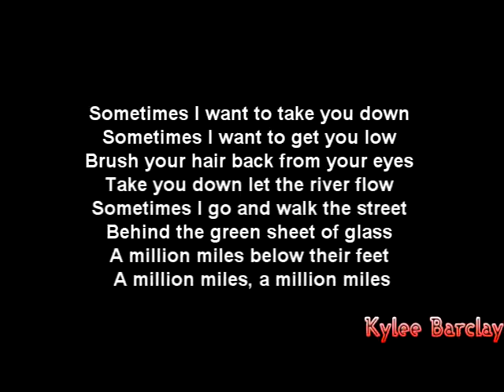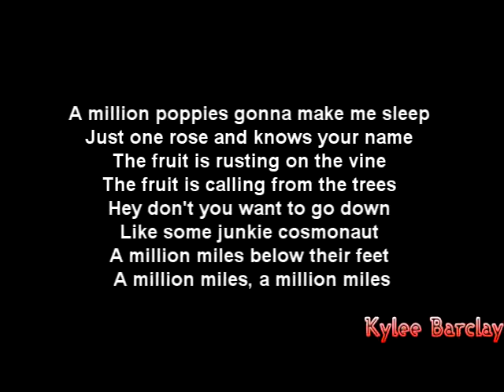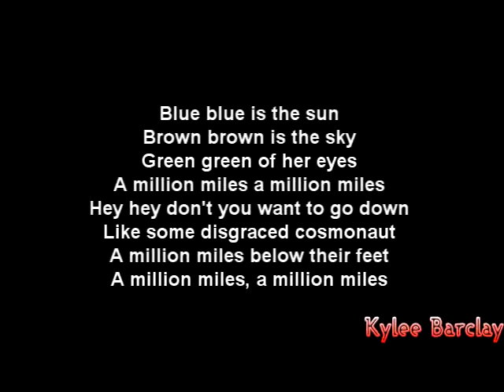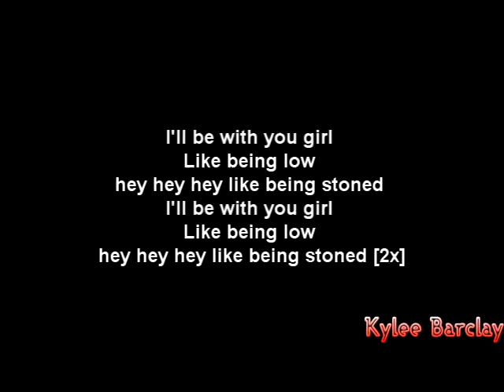Cracker - Low Song Lyrics